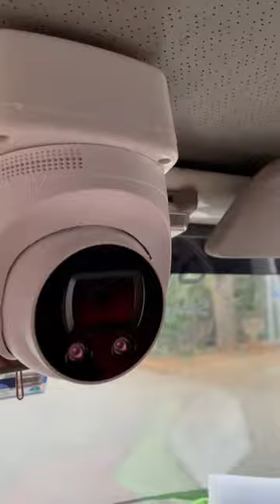Cctv in school van 🚐